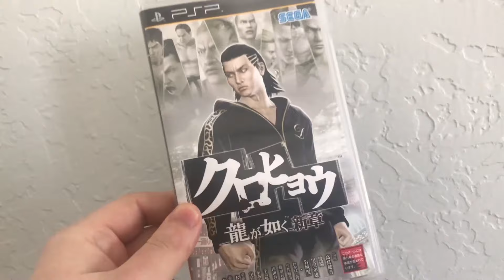Like a Dragon: Black Panther | KUROHYOU! - Strain42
I'm celebrating NINE whole years of doing videos on this channel! From my humble beginnings looking at Glover to the adventures of Dave America, today we're looking at a wrestling game in a most unusual style.

The forgotten, never officially localized Yakuza/Like a Dragon title, KUROHYOU! Learn why this PSP adventure is better than you may realize and check out the fan patch translation for yourself!

Thanks again for your continued support over the past 9 years, and here's to many more!